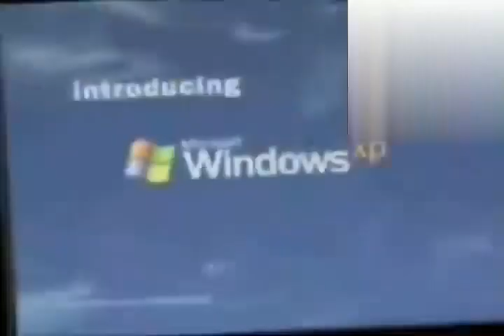Unknown title / Windows XP Media Center Edition YTP (or Tennis Round 2?)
Reupload from unknown user (possibly shermanytp though i don't see any nbfx effects). The video was published BEFORE May 8th 2017.
Found in this video and i've been puzzled about it for 6 years now since i couldn't find it.